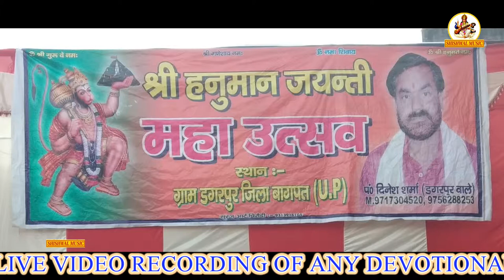18 वाँ हनुमान जयंती जन्मोत्सव ! Shishwal Music !